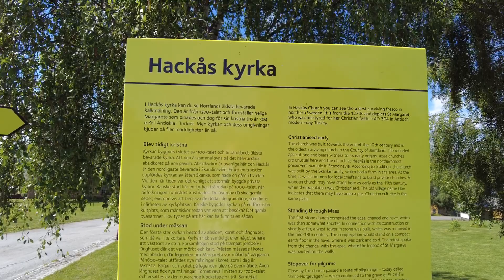Hackås Sweden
One of Medieval Church in Sweden, located at Berg Municipality, Jämtland Country, Sweden